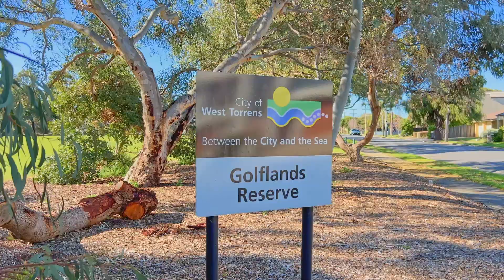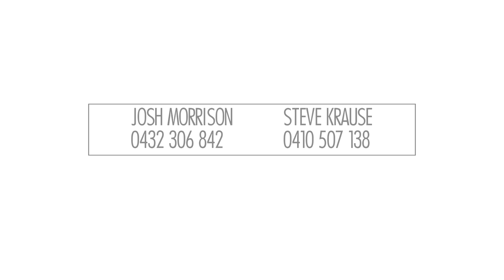68 Pine Avenue, Novar Gardens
Picture Perfect On Pine…
Flawless in presentation, this spacious, beautifully renovated 1960's family home offers a harmonious blend of modern comfort and timeless charm. With ample living space and a thoughtfully designed layout, this home is an entertainer's delight and a haven for families. Sitting on 592m2 of land with a 24m frontage, this charming 4-bedroom home offers a large light & bright living space at the front of the home with timber flooring throughout. Walking through to the gourmet kitchen, you will love the open space with stainless steel appliances (including dishwasher), gas cooking, pantry and plenty of bench and cupboard space.

The luxurious master suite features a stunning modern ensuite, large built-in robes, ceiling fan and split system air conditioning. The other three additional bedrooms are all generous in size with the fourth bedroom having the versatility to be used as a dedicated home office. There is a main central bathroom complete with bath, shower, vanity and toilet plus the bonus of another separate toilet adjacent to the laundry. Thoughtfully designed, the stylish laundry offers plenty of cupboard space and leads out to the backyard for ease of access.

Alongside the home is a separate rumpus/studio fitted with a bar and split system air conditioner. The options are endless - use the space as a teen retreat or use the space to entertain when family/guests come over.

Other features you will love about this home is the large carport with drive through access to store a caravan or boat and extra room for off-street parking. There are not one, but two sheds and an undercover entertaining area where you can sit back, relax and watch the kids and pets play.

Nestled in a highly sought-after location, it is situated around the corner from the Glenelg Golf Club, local reserve, close proximity to Immanual Primary and College and has such a great community feel - you will love the convenience of everything at your doorstep. Don't miss the opportunity to create cherished memories in this ideal family abode!

All floor plans, photos and text are for illustration purposes only and are not intended to be part of any contract. All measurements are approximate and details intended to be relied upon should be independently verified. (RLA 310071)